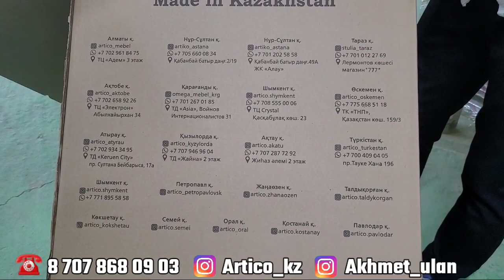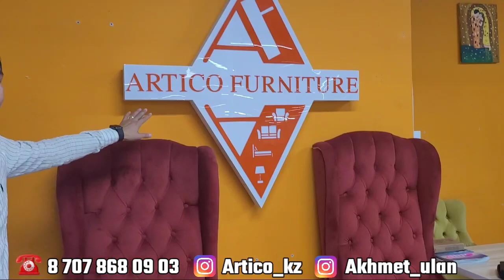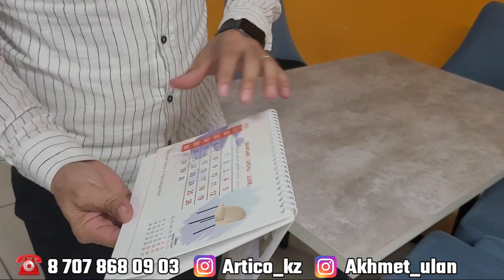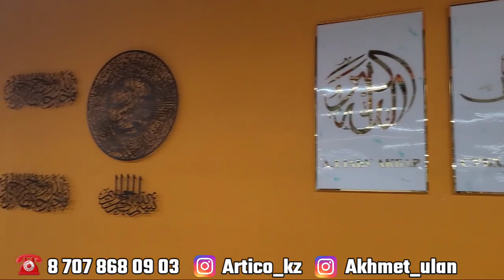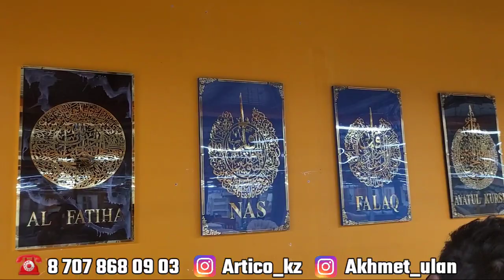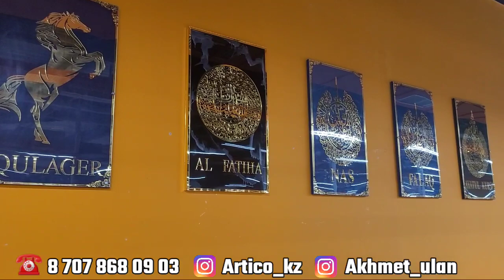BITTA SOTIB 120$ FOYDA ARTICODAN UZBEK OGALARGA ZOR TAKLIF